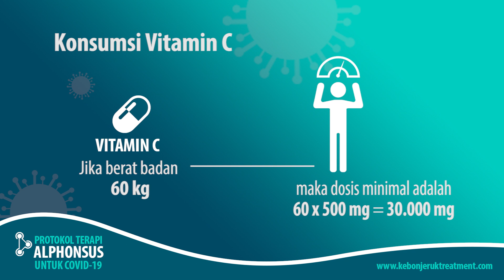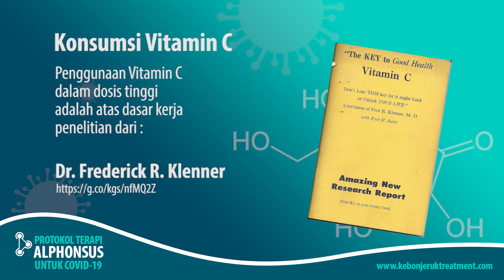Alphonsus: Ini 2 Protokol untuk Terapi Covid19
Berikut ini adalah 2 Basic Protokol dari Alphonsus Dharmawan untuk terapi Covid19:

1. Minum vitamin C 20 000 mg - 30 000 mg atau bahkan 50 000 mg sampai panas demam hilang. Ketika BAB menjadi cair, kurangkan dosis nya 25%. Misal setelah minum 30 000 mg di hari ke 2, BAB cair, maka besoknya turunkan dosis nya menjadi  22 000 mg.
Dosis vit C: 500 mg -1000 mg per kg body weight.
Maka jika berat badan sy 60 kg, maka dosis vit C minimal = 60 kg x 500 mg = 30 000 mg

PERHATIAN: Vitamin C dalam dosis tinggi berbahaya bagi mereka yang memiliki kondisi G6PD deficiency (G6PD: gluconase 6 phosphatase dehydrogenase), Maka sebagai prakondisi sebelum menjalankan protokol vitamin C dosis tinggi ini, harap test darah G6PD dan pastikan tidak deficient.

2. Makan telur EggFit by Leinz (Telur herbal premium yang diciptakan oleh Alphonsus)
Bisa dikonsumsi mentah, rebus setengah matang atau rebus matang 2 telur x 2 per hari.

Informasi mengenai EggFit, telur herbal premium dari Leinz dapat diperoleh di:

- Tokopedia: Leinz Merchandise
- Shoope: Leinz_Merchandise

Riset:
Penggunaan vit C dalam dosis tinggi adalah atas dasar kerja Dr Frederick R Klenner

Pemilik PT Timur Raya Lestari Alphonsus Dharmawan berpendapat bahwa berbagai masalah kesehatan yang terjadi di dunia terjadi karena kurang CINTA.

Banyak produk diciptakan di pasaran untuk mengejar penjualan dan mengejar pangsa pasar. Sebagai akibatnya, produk-produk fokus pada pencapaian harga yang rendah dengan mengorbankan kualitas produk dengan efek samping pada kesehatan.

PT Timur Raya Lestari ingin keluar dari lingkaran produk yang selalu berorientasikan pada dagang tanpa memperhatikan kesehatan. PT Timur Raya Lestari fokus pada penciptaan produk dimana ada CINTA yang artinya fokus pada produk-produk yang mempunyai khasiat kesehatan dengan harga yang pantas.

Untuk itu, kami memerlukan riset di mana masyarakat yang memakai produk kami memberikan masukan sehingga produk-produk kami bisa terus menerus ditingkatkan kualitasnya.

Informasi lebih lanjut:

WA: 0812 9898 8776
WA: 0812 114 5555